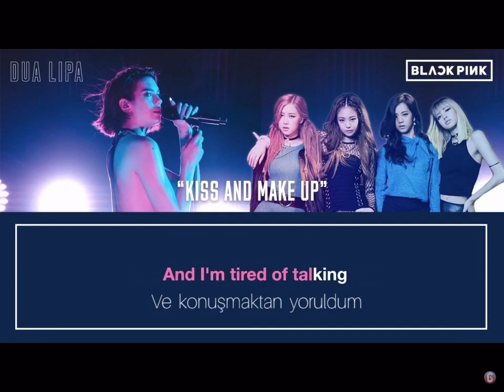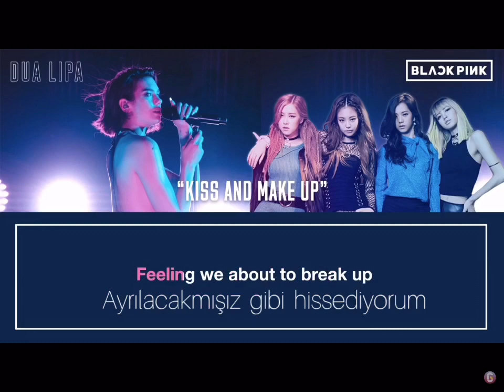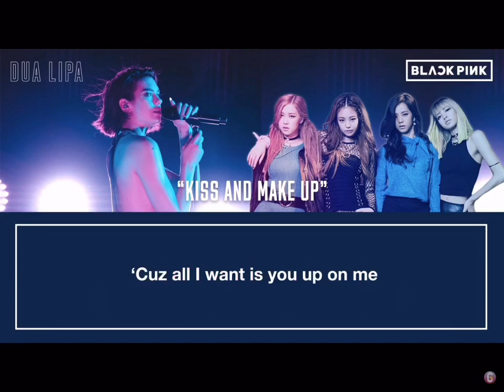Dua lipa X blackpink - Kiss and make up (Türkçe çeviri ) (lyrics)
Song - Dua lipa x blackpink - kiss and makeup
Channel : 6cast ( thanks ) 💕